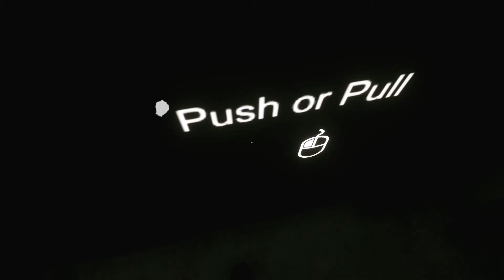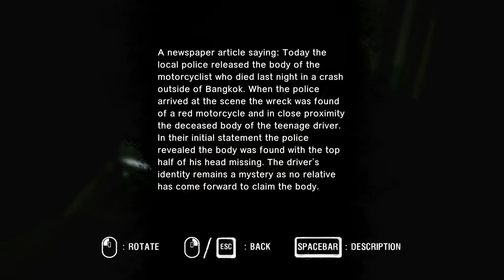Meet the muscleman from attack on titan but no it's not... Araya let's play part 7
Oh it will follow you everywhere ...